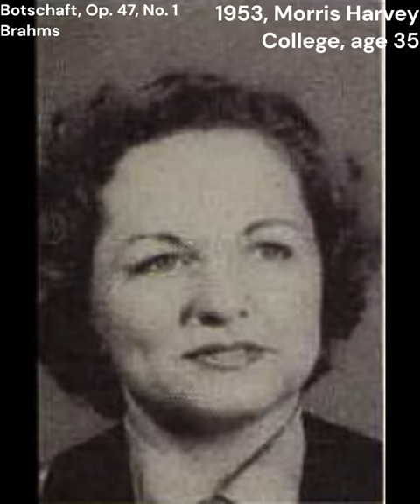Margaret Hope Samms, 1960 Indiana University School of Music Recital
Original recording of Margaret Hope Samms (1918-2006) of her first recital of graduate school for Masters degree of Voice.  This video is dedicated to her and the people she loved dearly.  Margaret was a talented singer and teacher of music and performed at the Charleston Opera.  (Maybe even for the WV Symphony Orchestra?)  Program provided below:

Margaret Hope Samms - Mezzo Soprano
John Jud - Piano

1.
Piango, gemo. Vivaldi 00:00
O, Signor, chi sara. Marcello 04:55
What Though I Trace (Solomon). Handel 07:22
Oh, Had I Jubal's Lyre (Joshua). Handel 11:49

2.
Abendempfindung. Mozart 15:26
Die kleine Spinnerin. Mozart 20:55
Alte Liebe, Op. 72, No. 1. Brahms 22:31
Botschaft, Op. 47, No. 1. Brahms 24:59

3.
Channsons de Bilitis. Debussy
        La Flute de Pan 27:24
        La Chevelure 29:44
        Le Tombeau des Naiades 33:04

4.
Rain has fallen. Barber 36:00
Sleep now. Barber 38:09
I hear an army. Barber 40:58